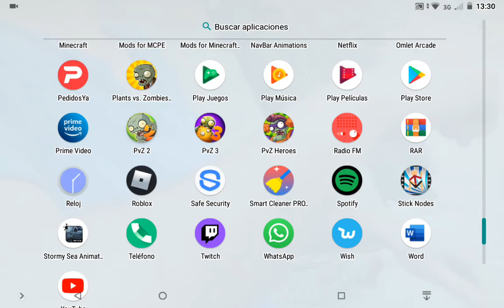jugando al pvz2 parte dos